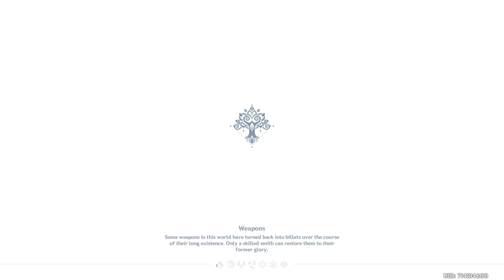Genshin Impact_20220828200748